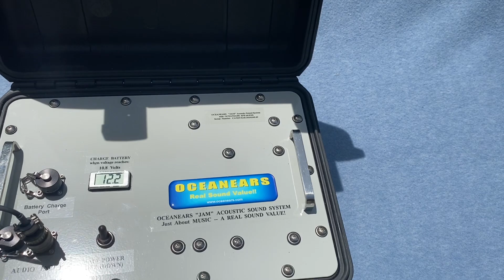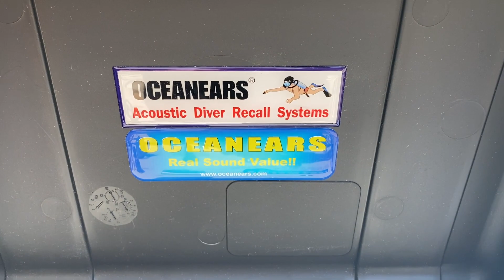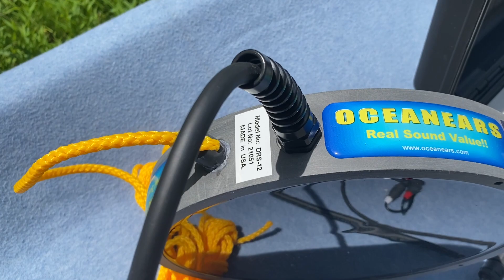OCEANEARS "JAM" Acoustic Sound System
OCEANEARS "JAM" Acoustic Sound System with DRS-12
Underwater Speaker for playing MUSIC from MUSIC sources
like AOL RADIO, IHeart Radio, etc.  OLDIES but GOODIES.
"JAM" --  Just About MUSIC --  Playback for Whales and Dolphins
OCEANEARS  DRS-12     BASS Speaker